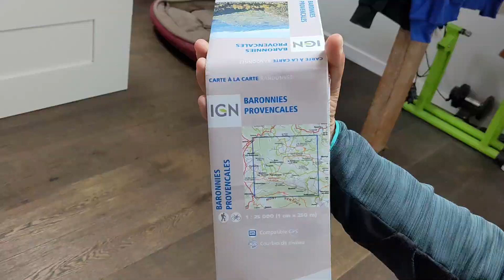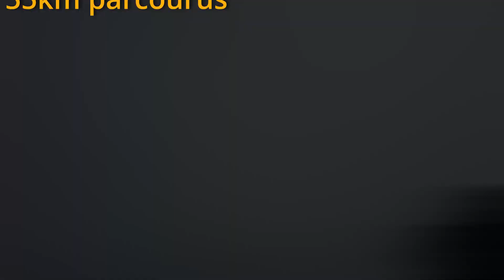VLOG 12 - Rando itinérante, tout ne se passe pas comme prévu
🏕️  Rando itinérante avec deux potes futurs accompagnateurs en montagne aussi... parfois il faut savoir s'adapter ❄️ 🔥

🎵 Musiques:
ES_Of All Things - David Celeste
ES_Pay Our Last Respects - Howard Harper-Barnes
ES_The Adventure of a Lifetime - Grant Newman
ES_The Norman Kings - Bonnie Grace
ES_Valley of the Kings - Hampus Naeselius